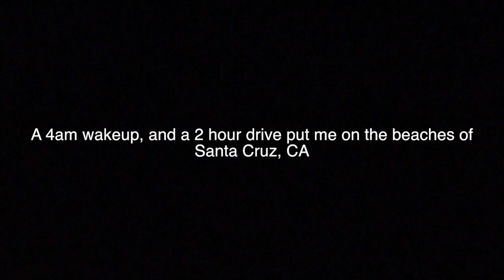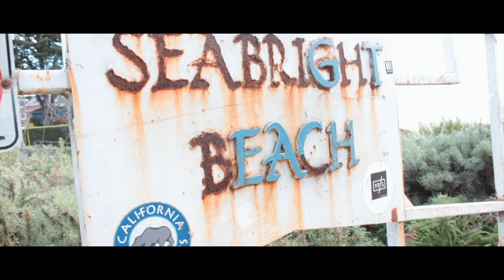Exploring Santa Cruz - enjoy the small things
Gear I Use:
Bendy Tripod
Variety of GoPro Mounts